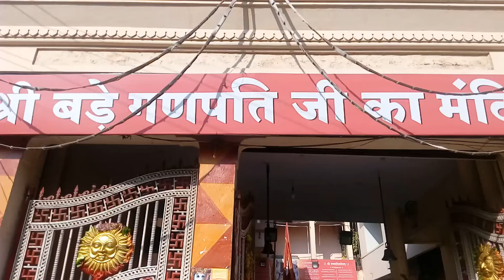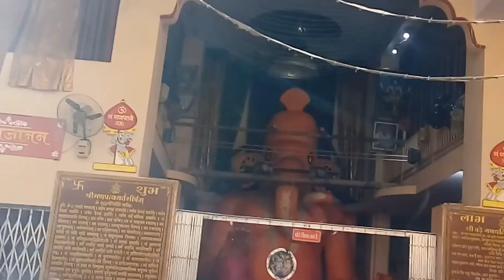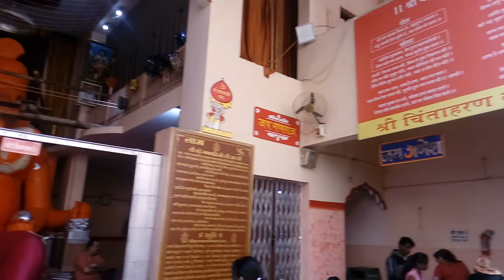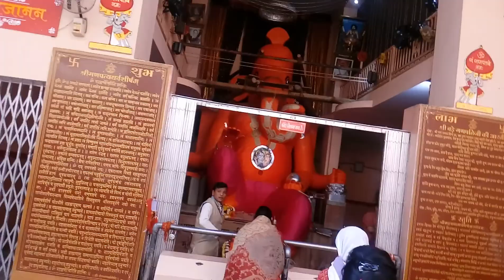बड़ा गणपति मंदिर इंदौर, मध्य प्रदेश | visit bade ganpati indore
Also visited here during Indore trip. Bada Ganapati Temple Indore video by indian lifestyle. Approximate driving distance between Indore Railway Station and Bada Ganpati is 4 kms or 2.5 miles or 2.2 nautical miles. indore ke darshaniya sthal. indore mein ghumne wali jagah.

इंदौर यात्रा के दौरान यहां पर भी गए थे। बड़ा गणपति मंदिर, इंदौर के प्रसिद्ध मंदिरों में से एक है। यह मंदिर गणेश जी की विशाल प्रतिमा के कारण विख्‍यात है। गणेश जी की यह मूर्ति 25 फीट ऊंची है जिसे पूरी दुनिया में गणपति की सबसे ऊंची मूर्ति माना जाता है। इस मंदिर का निर्माण 1875 में किया गया था। किंवदंतियों के अनुसार, अवंतिका ( उज्‍जैन ) के एक निवासी, श्री दाधीच ने रात में भगवान गणेश की मूर्ति का सपना देखा और अगले दिन उठकर वहां मंदिर बनवाने का फैसला लिया। आप देखिये इंदौर बड़ा गणपति मंदिर का वीडियो.